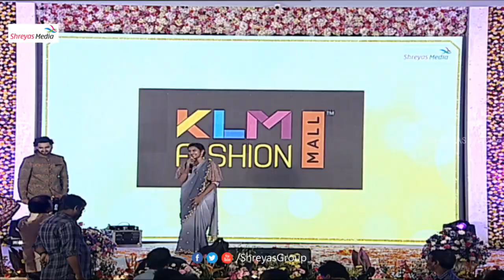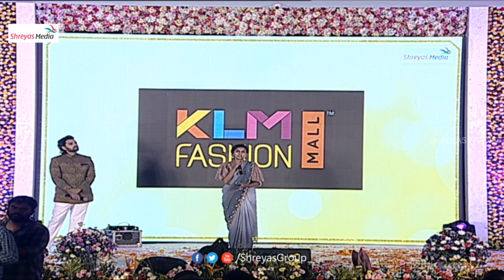Niharika Tremondus Speech About Her Role @Happy Wedding Pre Release Event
Watch
 Happy Wedding Movie ft. Sumanth Ashwin and Niharika Konidela. Directed by Lakshman Karya and Music by Shakthi Kanth Karthick. Produced by M Sumanth Raju on Pocket Cinema banner and Presented by UV Creations.

Happy Wedding movie also ft. Murali Sharma, Naresh, Indraja Pavithra Lokesh, Tulasi and Annapurnamma.

Movie Details :

Cast : Sumanth Ashwin, Niharika Konidela, Murali Sharma and Naresh
Director : Lakshman Karya
Music Director : Shakthi Kanth Karthick
Background Score : S Thaman
Producers : M Sumanth Raju
Banners : Pocket Cinema & UV Creations